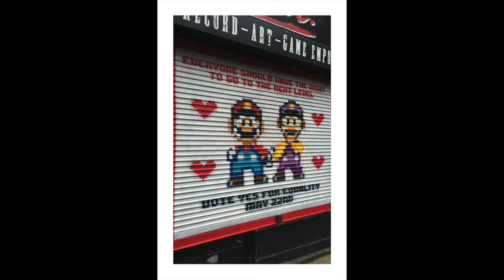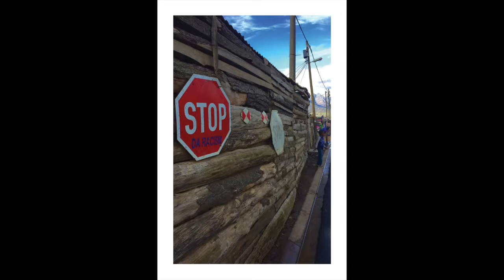CSSH - Global Photo Contest at Northeastern University